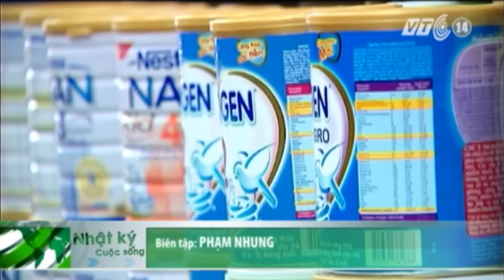VTC14_Sữa nội không nhập nguyên liệu từ nguồn nhiễm khuẩn_06.08.2013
Sữa nội không nhập nguyên liệu từ nguồn nhiễm khuẩn_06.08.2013:
Liên quan đến 11 lô sữa Similac được sản xuất bởi Công ty sữa Fonterra tại New Zealand do nghi nhiễm khuẩn Clostridium có thể gây liệt cơ thần kinh, ngày 06/08/2013 đại diện các Công ty sữa trong nước đều khẳng định không nhập nguyên liệu đạm whey từ Công ty này.